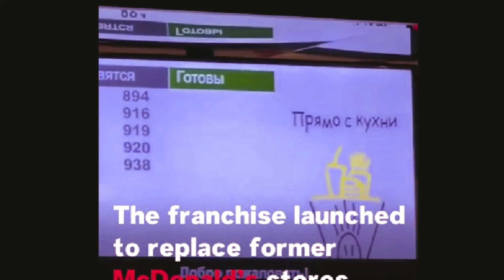Moldy Russian Mcdonalds | Russians served moldy burgers in McDonald’s replacement restaurants